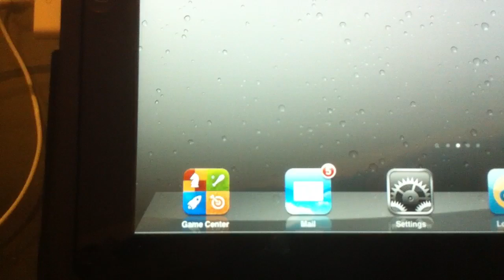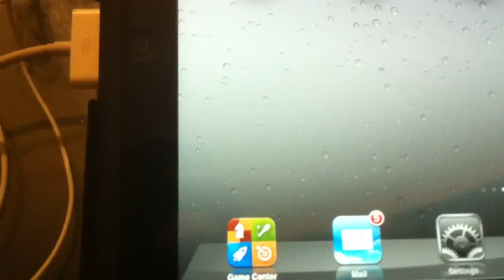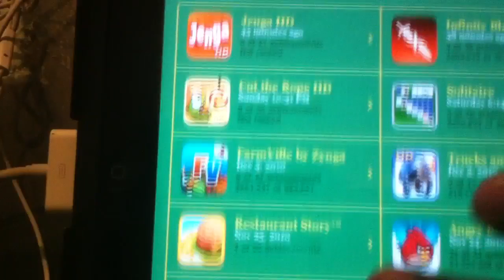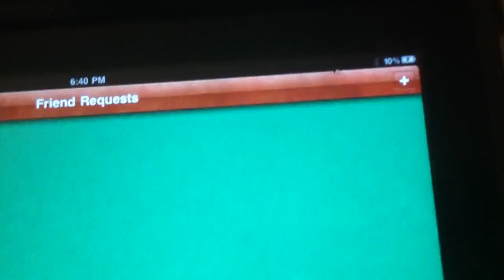Apple's Game Center App (review)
This is my review of the new 4.2.1 apple iOS Game Center app

Game Center app allows it's users to share gaming information with all of their friends just as you would on your xbox 360 and playstation network!